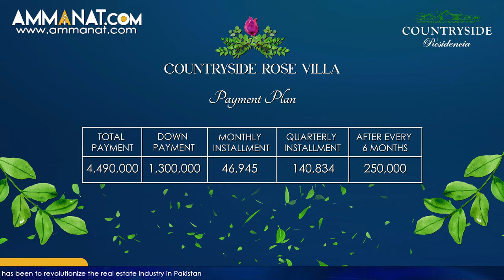Countryside Residencia: Explore the Beautiful Rose Villa | Location | Ammanat.com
Countryside Residencia introduces ‘Countryside Rose Villa’ which is a low-cost villa project launching for the first time in the history of Pakistan. The payment plan of the block is convenient and flexible for everyone to afford. It includes easy installments spanning up to 3 years.